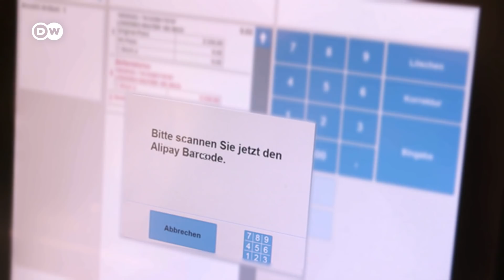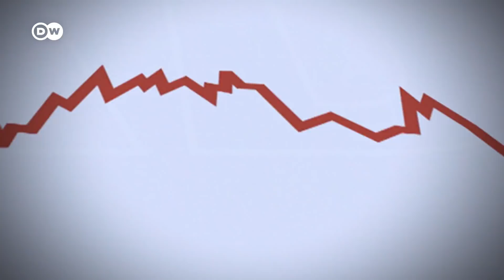Wirecard scandal: How fraudsters built a financial giant | DW News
To the outside world, Wirecard was a successful DAX group. But in reality, it was riddled with fraud. Behind a clean facade, criminals were at work. Former CEO Markus Braun is currently in custody. Ex-Asia board member Jan Marsalek is a fugitive.

Wirecard was once an electronics payments service provider and even operated a bank in Germany. But it turns out some sales were completely made up. The balance sheet showed a 1-point-9 Bbillion euro hole. Since then, public prosecutors began investigating the company on commercial fraud and document falsification charges.

There had been rumors for years. Media outlets repeatedly reported inconsistencies.. But, each year the EY auditing firm gave Wirecare a seal of approval. The German Financial regulator Bafin didnt investigate the allegations either. Journalists who reported on fraudulent dealings at Wirecard received complaints.

Since October, a parliamentary investigative committee has been scrutinizing the role of the authorities in this scandal. But one thing is certain: Germany's financial supervisors are ready for reforms.